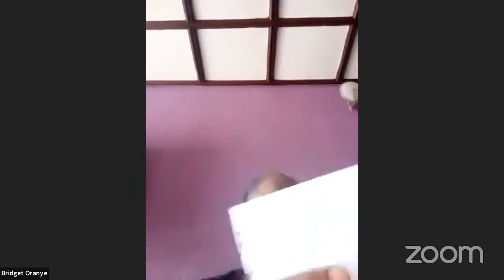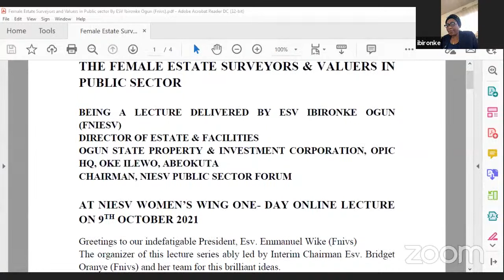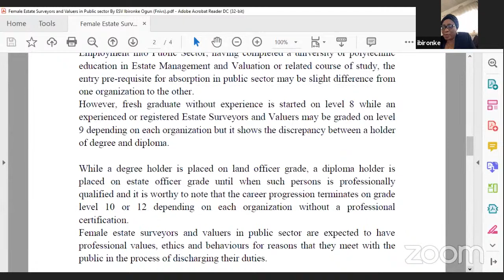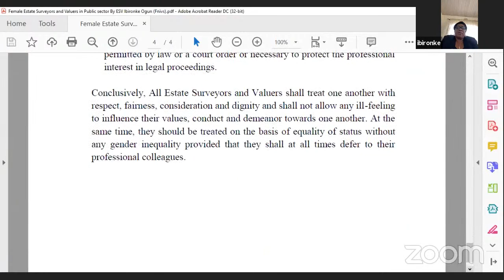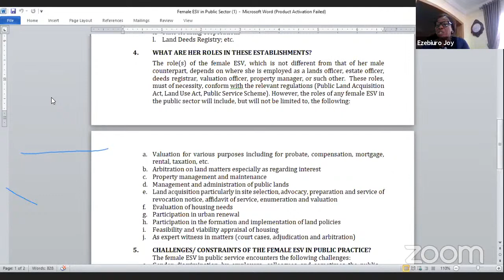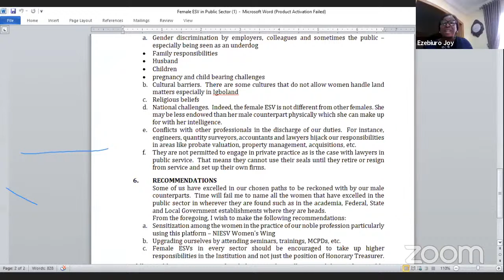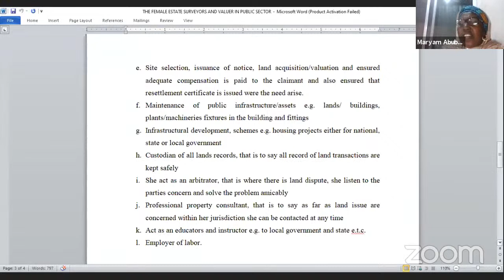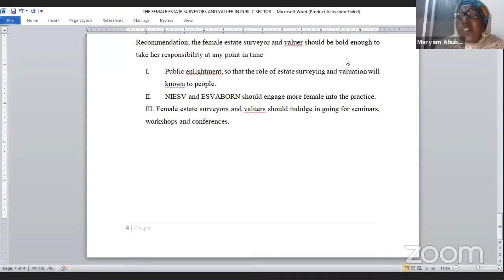NIESV WOMEN'S WING LECTURE - SATURDAY, OCT 9, 2021